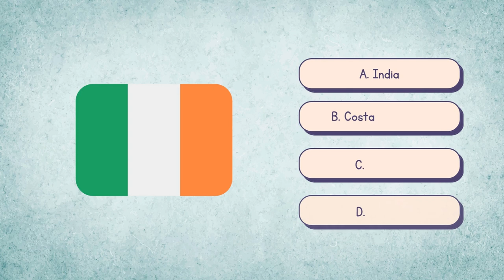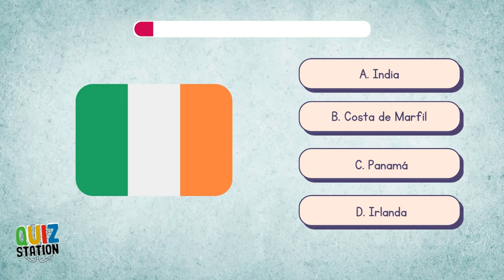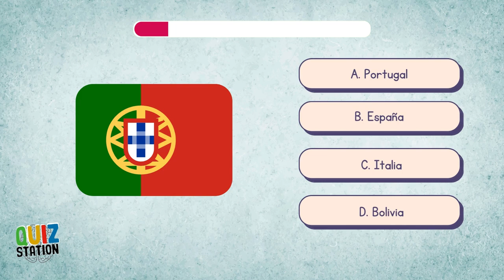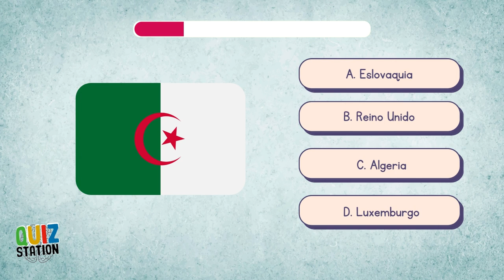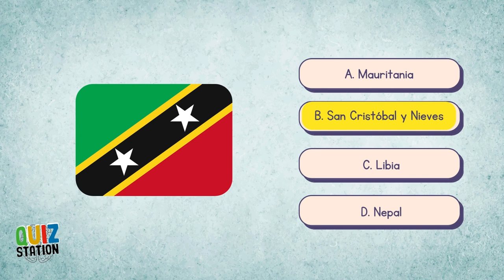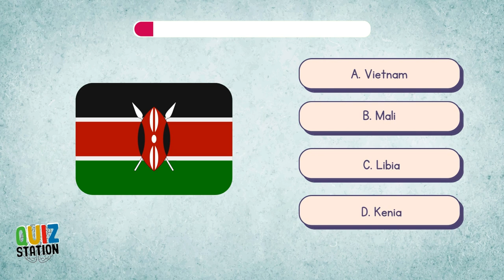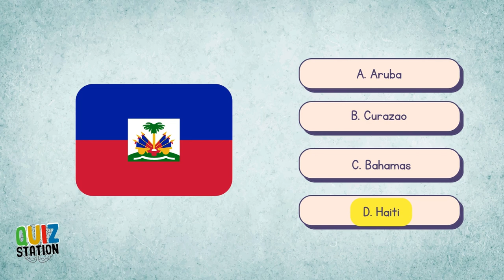Adivina las banderas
¡Bienvenidos al emocionante quiz de banderas! En este divertido juego, pondrás a prueba tus conocimientos sobre las banderas de diferentes países del mundo. ¿Estás listo para aceptar el desafío?

En este video, podrás disfrutar de un emocionante quiz de banderas que te mantendrá pegado a la pantalla. El juego consiste en mostrar una serie de banderas y tendrás que adivinar a qué país pertenecen. Pero no te preocupes, si tienes dificultades, te proporcionaremos pistas útiles para ayudarte a identificar las banderas.

Este quiz de banderas es perfecto para personas de todas las edades que deseen aprender más sobre geografía y cultura. Además, es una excelente manera de desafiarte a ti mismo y a tus amigos para ver quién es el mejor en identificar las banderas.

Así que prepárate para un emocionante viaje alrededor del mundo mientras te sumerges en la fascinante historia detrás de cada bandera. ¿Estás listo para poner a prueba tus conocimientos y convertirte en un experto en banderas? ¡Comencemos!